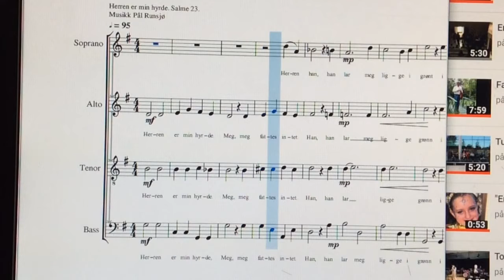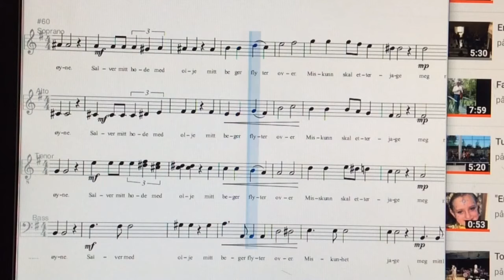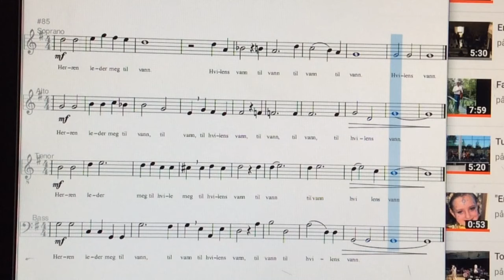2008 HERREN ER MIN HYRDE AV PÅL RUNSJØ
Davids salme 23.